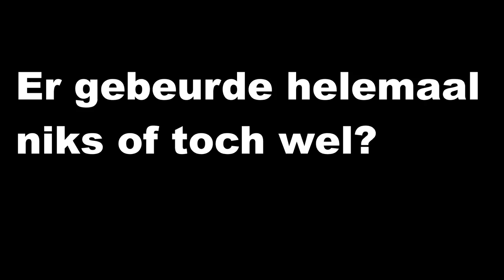MIJN COLLEGA WORDT ONDERSCHOT GEHOUDEN! | Roleplay Roerveen | Bjderui | Nederlands #26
Leuk dat je deze video kijkt,
mijn naam is Bjorn 18 jaar en vind het leuk om content te maken!
In deze video heb ik een korte overval en een melding van een Fransman die een aanrijding heeft gehad en daarna mijn collega onder schot houd.

Word lid van mijn kanaal en krijg toegang tot speciale voordelen:
Lijkt jou mijn content leuk?

Mocht je mij willen volgen op Instagram? Dat kan!

Mocht je mijn Discord willen joinen? Dat kan!

Mocht je mee willen spelen op Roerveen? Dat kan!